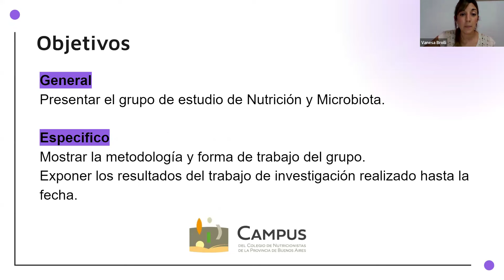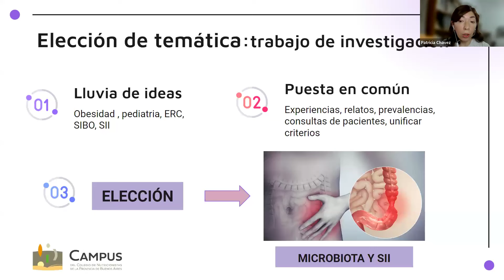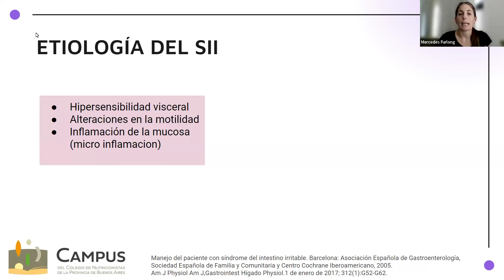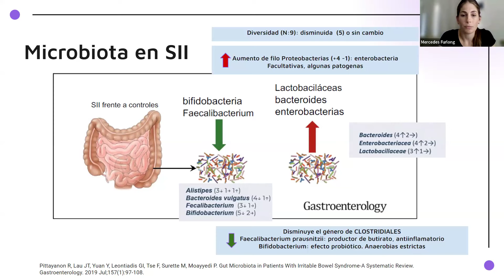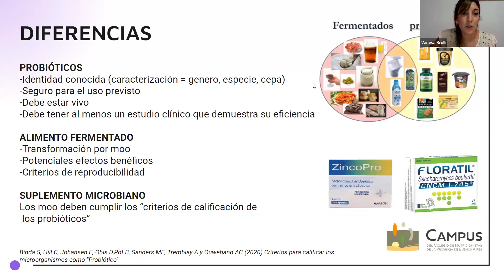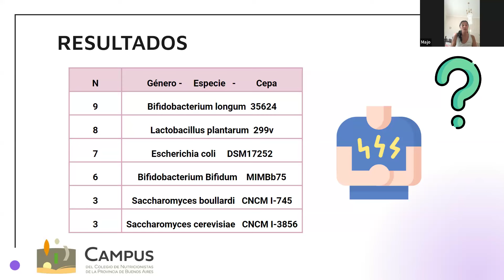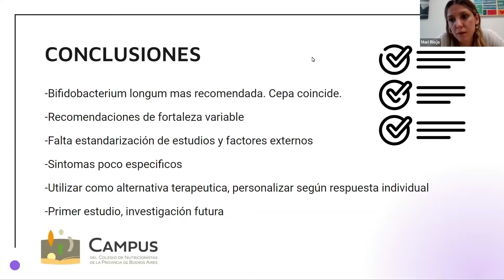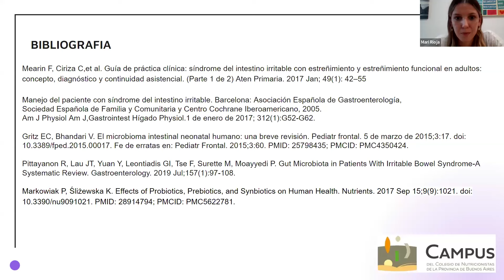Grupo de Estudio Microbiota y Nutrición: Probióticos en el Síndrome de Intestino Irritable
Las colegas pertenecientes al grupo de Microbiota compartieron en una webinar organizado opr la Comisión de Capacitación, Docencia e Investigación, los avances de su trabajo, investigación y experiencia transcurrida en el primer año de funcionamiento del grupo de estudio.